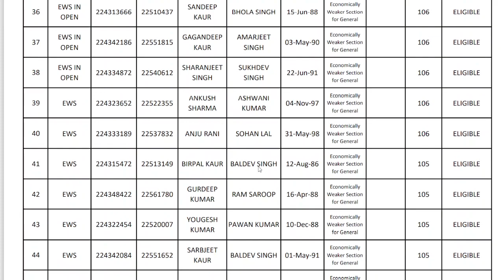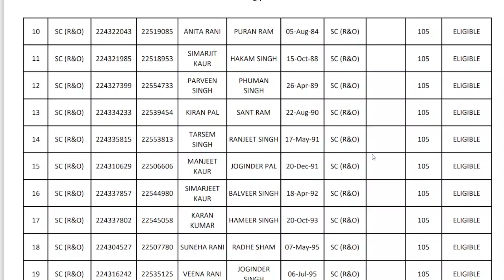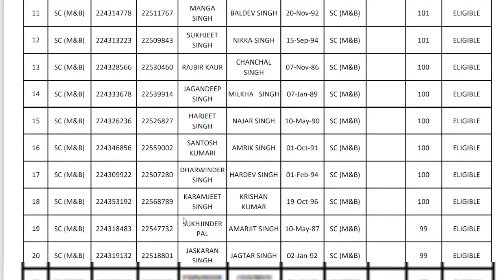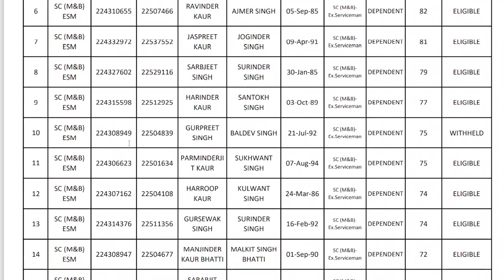Master Cadre SST 4161 Selection List | Master Cadre SST Result | Master Cadre New Update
Master Cadre SST 4161 Selection List | Master Cadre SST Result | Master Cadre New Update | Bansal Academy